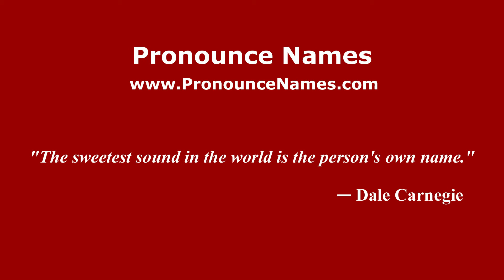How to pronounce Fabio Luisi (Italian/Italy) - PronounceNames.com